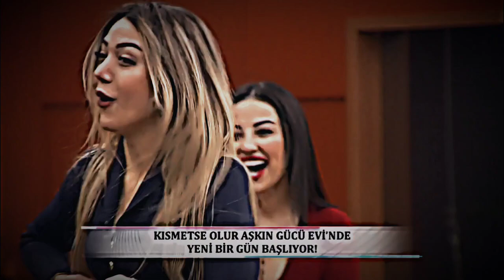ozansu sedatsu Oğulcansu#shortsol